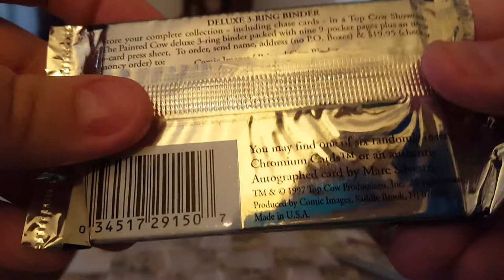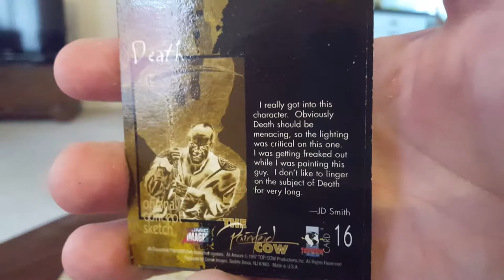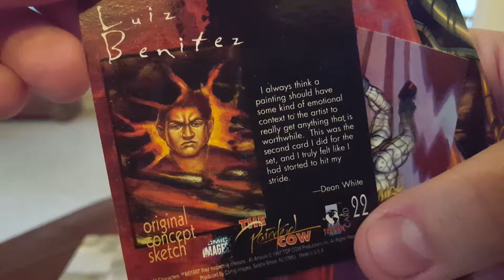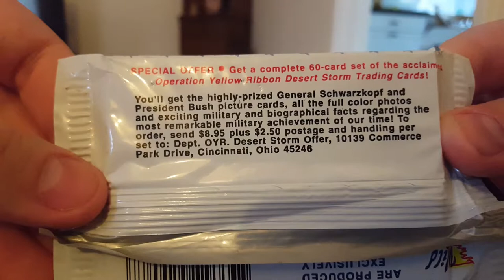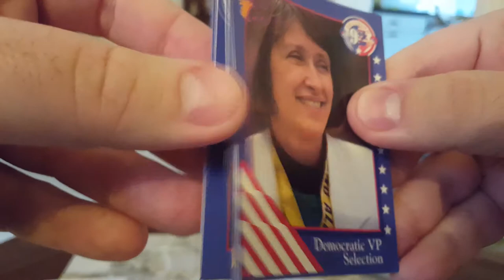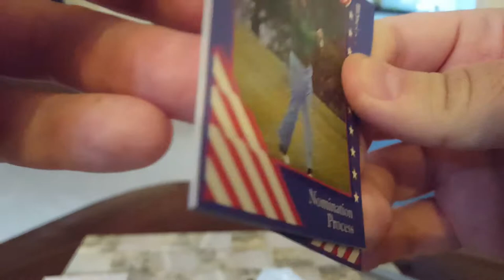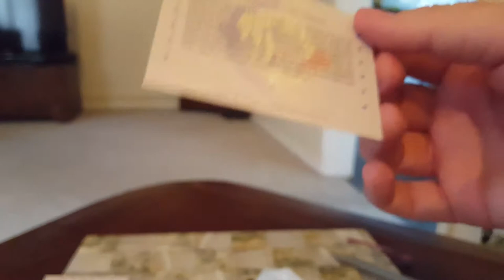Booster Pack Openings - The Painted Cow (Top Cow) & How Do These Even Exist!!!???